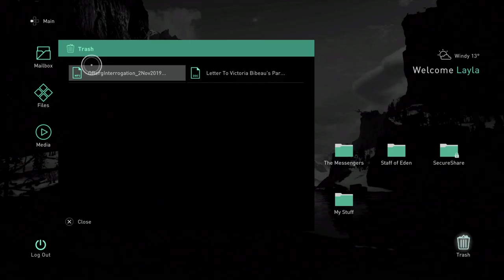Assassin's Creed Valhalla - Playthrough Part 06: W'sup. Nothing much going on - Just Drengr stuff.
Assassin's Creed Valhalla - Playthrough Part 06: W'sup. Nothing much going on here - Just Drengr stuff. You know... Kidnapping Kings and taking a trip to Asgard...